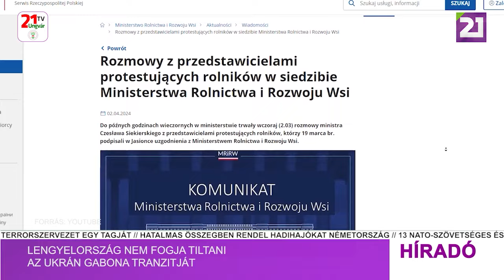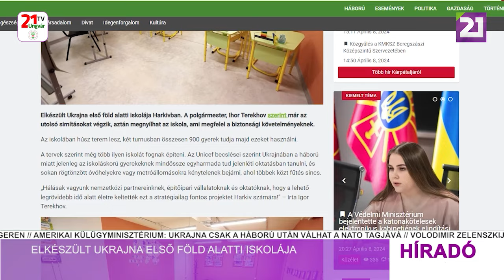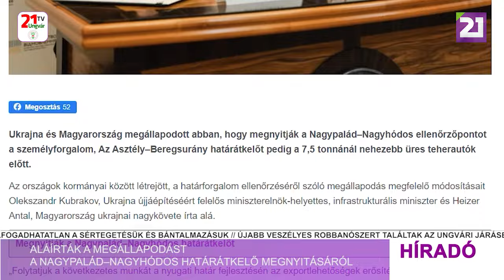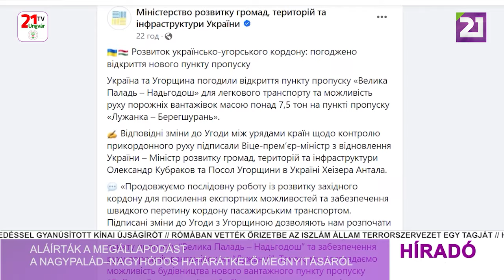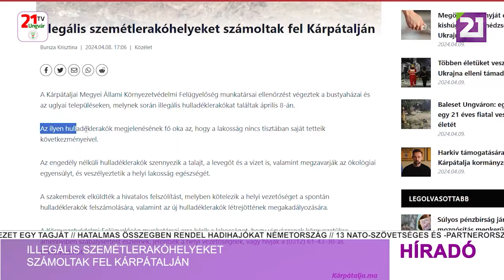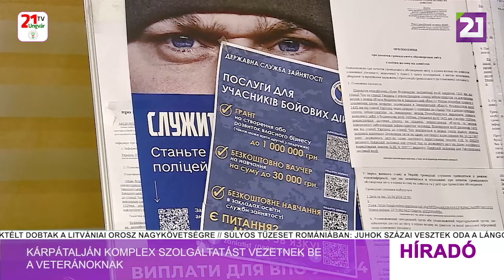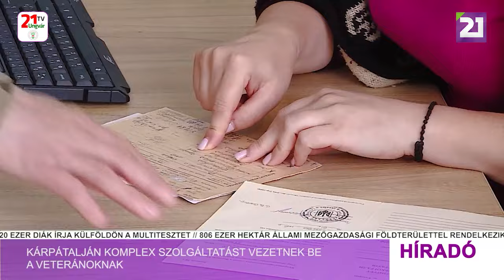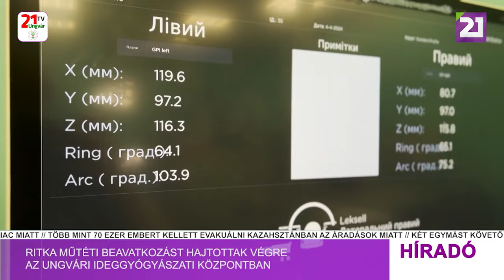Híradó (2024.04.09) Esti hírek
-Kanada növeli az Ukrajnának nyújtott segélyt
-Lengyelország nem fogja tiltani az ukrán gabona tranzitját
-Védelmi Minisztérium: működésbe helyezik a katonakötelesek elektronikus kabinetjét
-Pénzbírság járhat a mozgósítás megkerüléséért Ukrajnában
-Elkészült Ukrajna első föld alatti iskolája
-Aláírták a megállapodást a Nagypalád–Nagyhódos határátkelő megnyitásáról
-Harkiv támogatására szólít fel kárpátalja kormányzója
-Bővült a „Babacsomag” tartalma
-Illegális szemétlerakóhelyeket számoltak fel Kárpátalján
-Kárpátalján komplex szolgáltatást vezetnek be a veteránoknak
-Kárpátalján folytatódik az aknamentesítés
-Ritka műtéti beavatkozást hajtottak végre az Ungvári Ideggyógyászati Központban